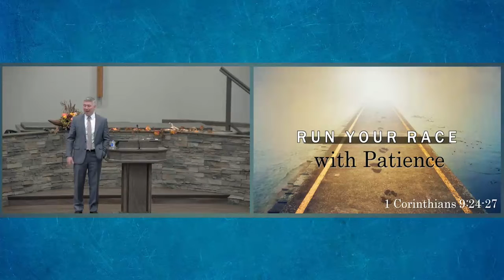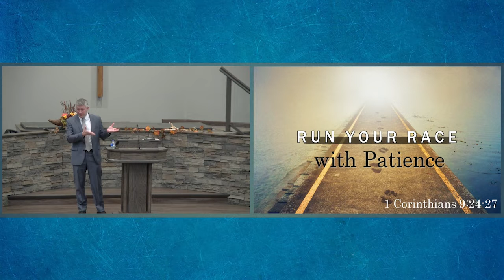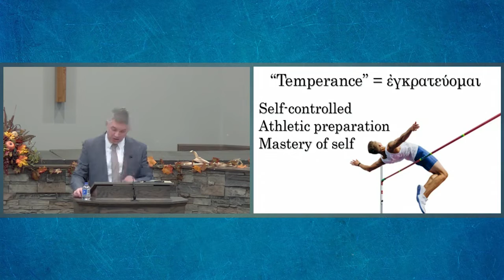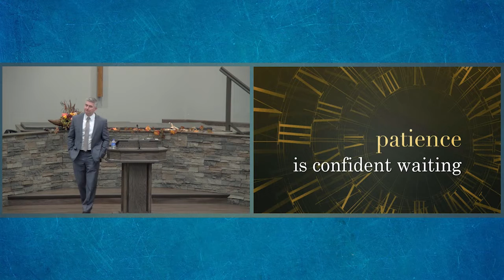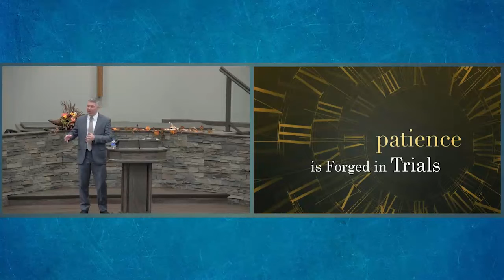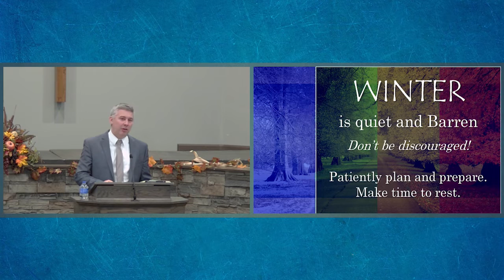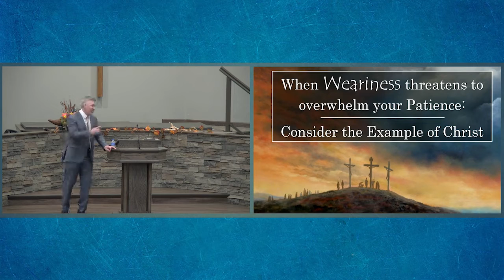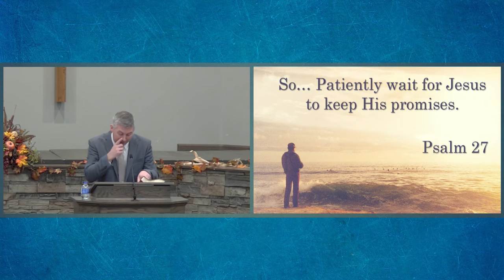Run Your Race -- With Patience (11/14/2021)